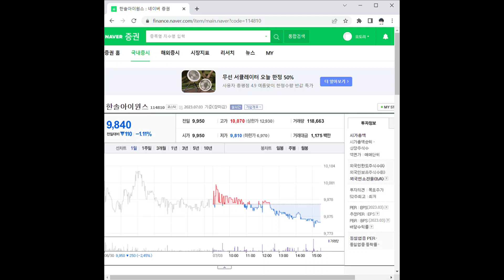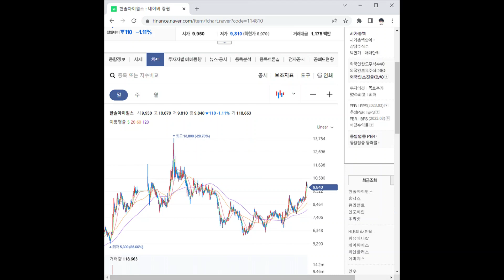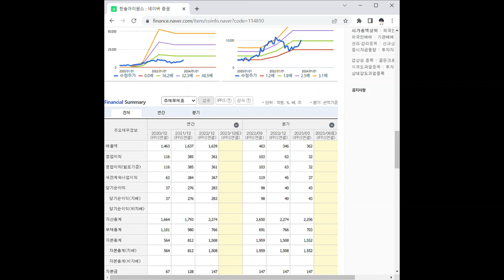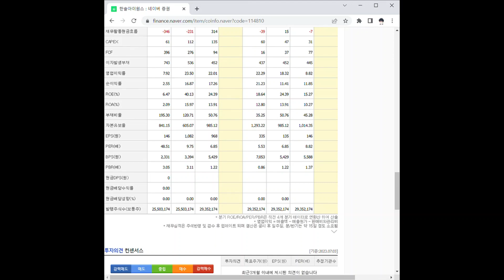114810한솔아이원스 주가 전망 및 차트 분석